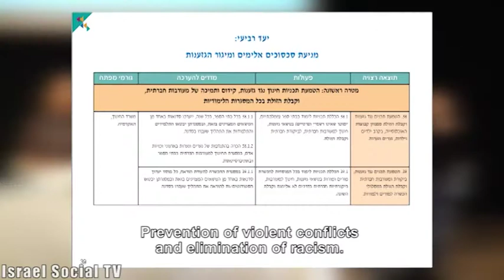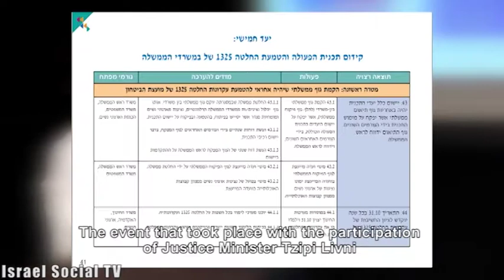Implementing 1325 in Israel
For the last two years, women groups have been working and promoting a comprehensive plan, which will embody a government initiative to integrate women into decision making bodies, especially those bodies dealing with issues of peace and security. On October 31, exactly 13 years after adopting the UN resolution, women groups launched a plan to implement the UN resolution in Israel.